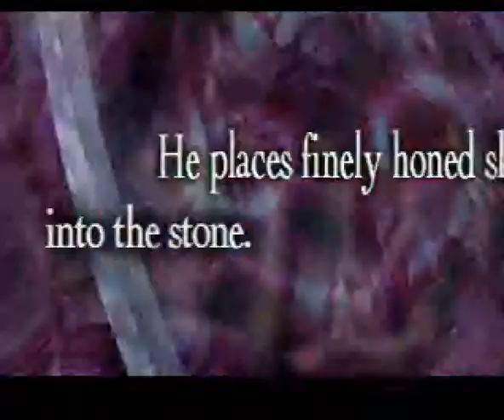Let's Play FFT1.3 with Byblos! Part 6; Enough reading everyone!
I escape the underground book storage with the help of a Byblos upgrade...

Also, Marche sucks. Just saying